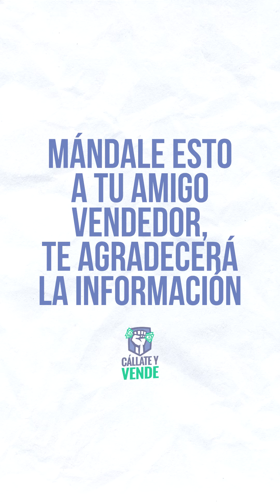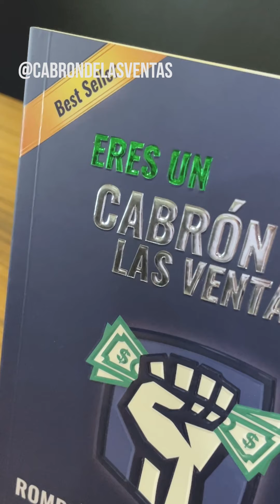📚¿Qué lee un vendedor?